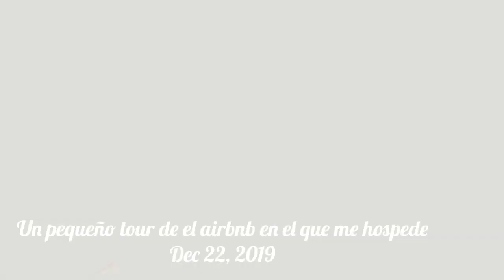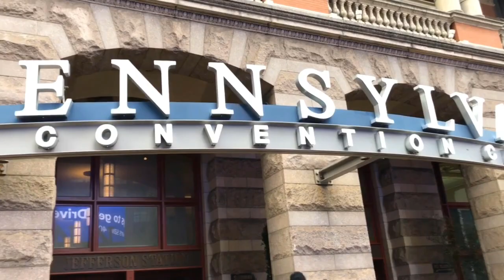VLOG DISNEY WORLD/MIAMI - MI PRIMER VLOG - TATI V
Hola estoy muy feliz de estar de vuelta en Youtube. Hoy queria compartirles mi primer vlog donde les presento a mi familia. Este fue un video muy casual, no planeado pero se me ocurrio compartirles algo de mis vacaciones. Espero y lo disfruten mucho. Dejenme en los comentarios que quieren ver en este canal. Saludos y Feliz Año.